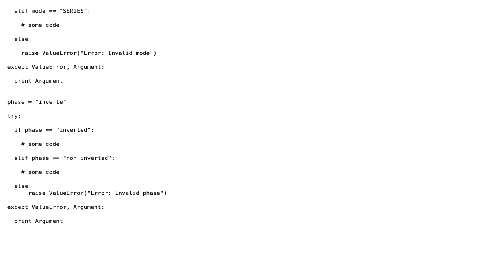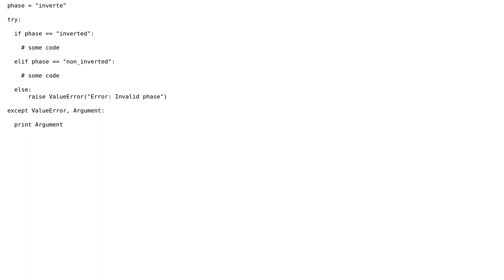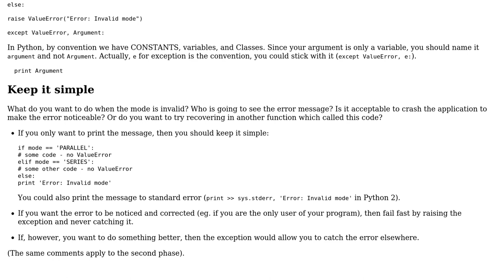Code Review: Use of multiple value errors in Python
With thanks & praise to God, and with thanks to the many people who have made this project possible! | Content (except music & images) licensed under CC BY-SA | Music | Images & others | With thanks to user Quentin Pradet user Patrick and the Stack Exchange Network Trademarks are property of their respective owners. You are responsible for your own actions.